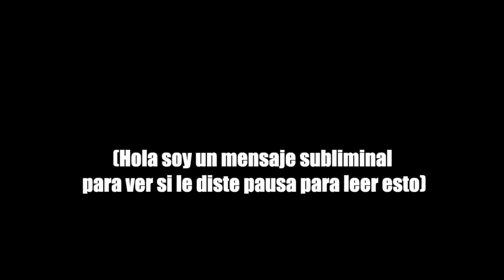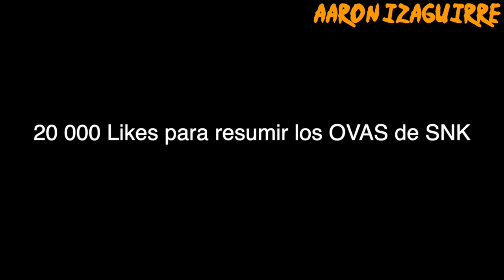🌟Attack On Titan: Junior High (Shingeki! Kyojin Chuugakkou) [Resumen] | Anime Resumen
🌟Ábreme🌟

Anime: Attack On Titan: Junior High (Shingeki! Kyojin Chuugakkou)